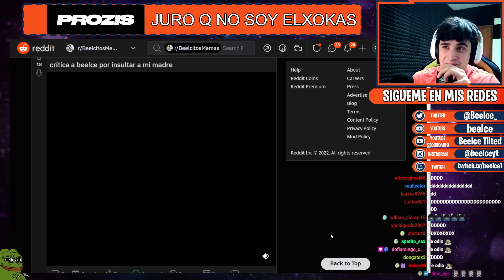El mayor hater de beelce